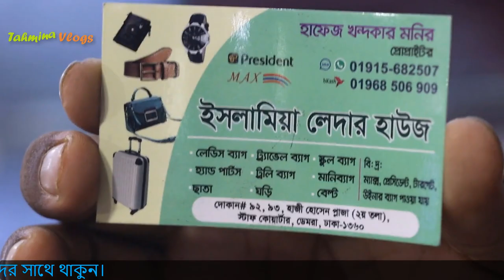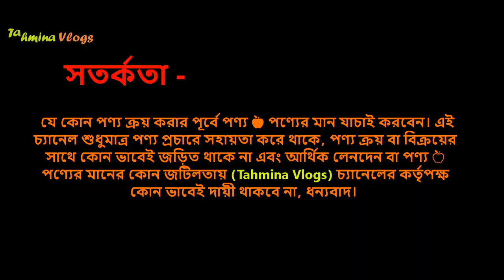মাথা নষ্টকরা চামড়ার মানিব্যাগের দাম 🔥 Leather Wallet Price in BD 2024 Money Bag Price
অরজিনাল লেদারের ওয়ালেট - original leather wallet in BD - leather wallet unboxing - leather wallet review - leather wallet - money bag - original leather wallet price bd - export quality - লেদার মানিব্যাগ - money bag price bd - original leather money bag - long wallet, mens wallet -Wallet for men - buy wallet in Bangladesh,

buffalo wallet – city leather wallet – Original wallet - Origin wallet

long Leather Wallet Collection 20223
long money bag collection 2023
লেদার মানিব্যাগ
অরজিনাল লেদারের ওয়ালেট
original leather wallet in BD
leather wallet unboxing
leather wallet review
leather wallet, money bag
original leather wallet price bd
export quality
লেদার মানিব্যাগ
 money bag price bd
original leather money bag
long wallet, mens wallet
Wallet for men, buy wallet in Bangladesh,

👉 ঠিকানাঃ
মোঃ হাফেজ খন্দকার মনির,
মোবাইলঃ 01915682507 ও 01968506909 (Imo+WhatsApp),